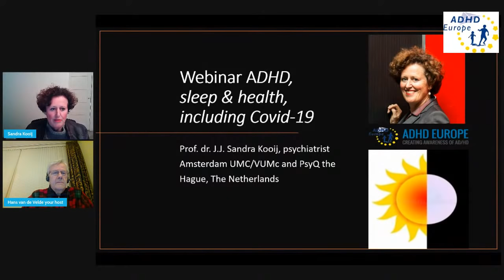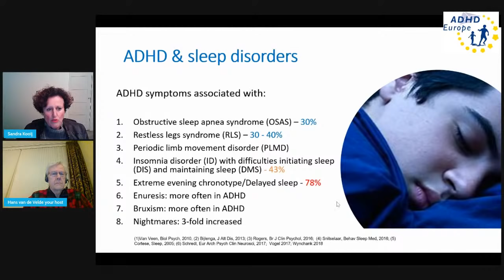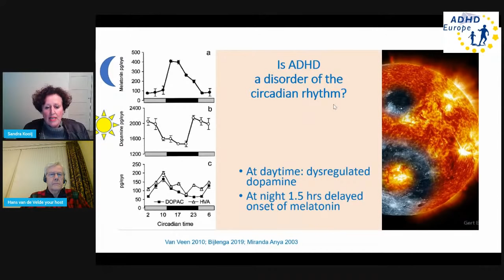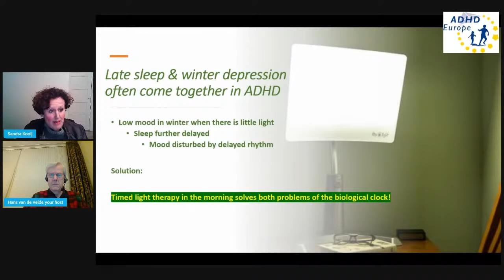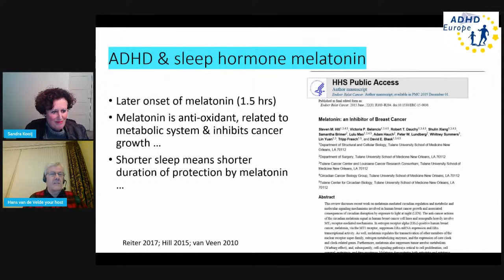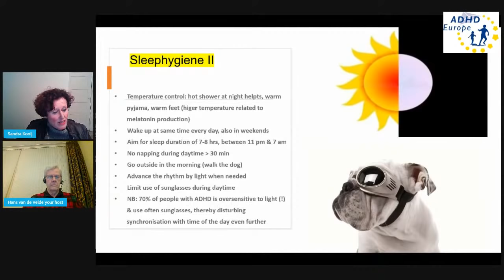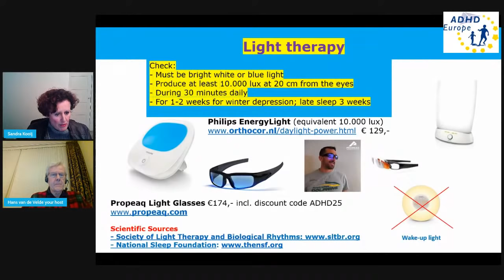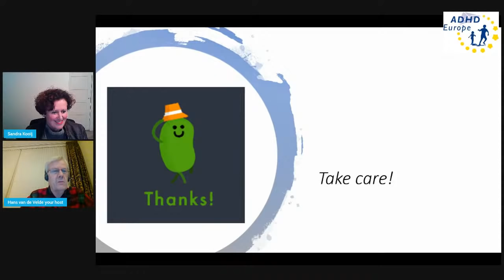ADHD and Sleep Webinar with Prof. Sandra Kooij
Why is sleeping well such a challenge for people with ADHD, and what can we do about it? In this webinar with Prof. Sandra Kooij, we discuss this all important question and:

• What is the late sleep phase in ADHD?
• Is ADHD actually a problem of the biological clock?
• Melatonin and other medications - do or don't?
• What is light therapy and is it useful?

== Credits ==
Host: Hans van de Velde, Board Member
Producer: Viljo Wilding, Operations Officer
Guest Speaker: Prof. Sandra Kooij, Professional Board Member